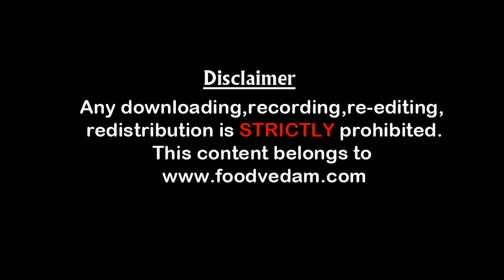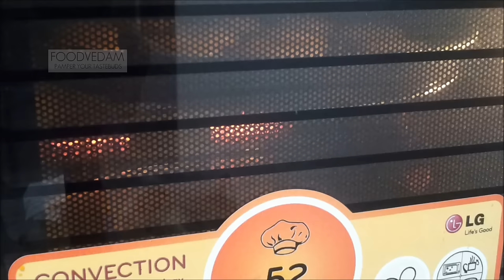Butter cookies - with egg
Butter cookies are very quick and easy. tasty and tempting snack item.I used egg for this cookies.but you skip adding eggs..Butter cookies are very quick and easy. tasty and tempting snack item.I used egg for this cookies.but you skip adding eggs.